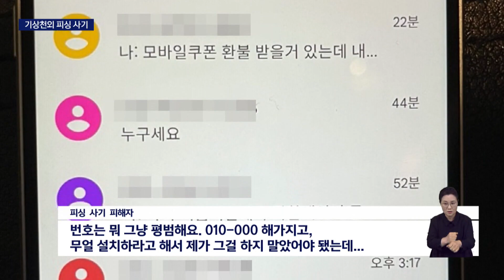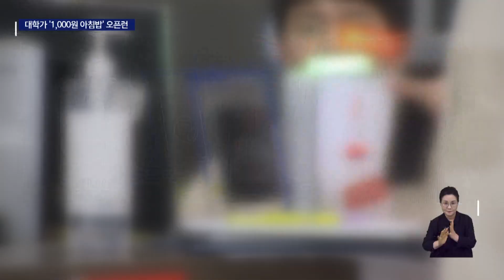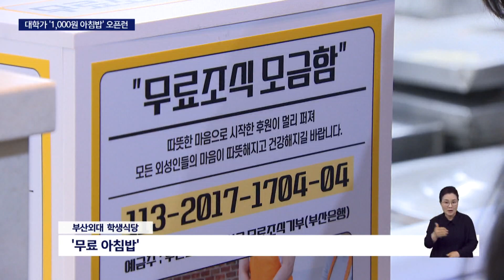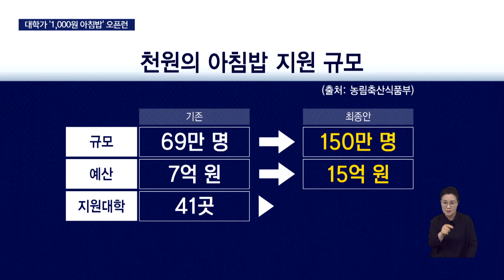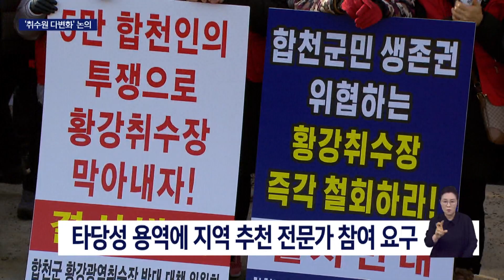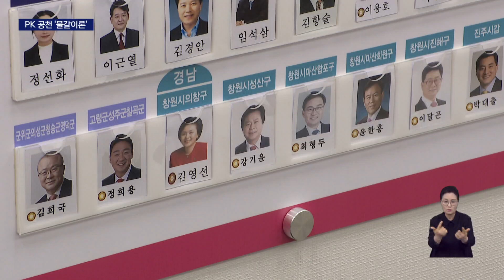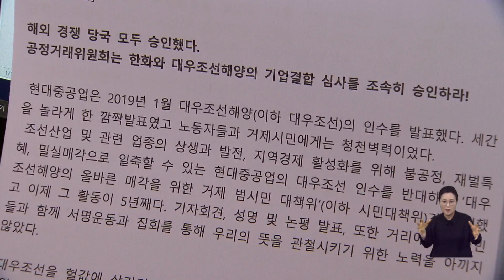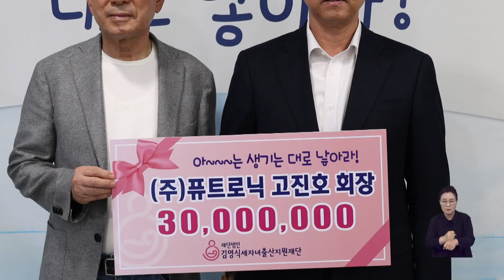2030 엑스포 유치 열기 전국으로 확산... 04/10 (월) KNN 뉴스아이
- 2030 엑스포/유치 열기 전국으로 확산

- 땅 속 번호조작기로 24억원 피싱사기

- 부마항쟁 '사제총기 조작사건' 진상 규명

- 고물가시대, '1000원 아침밥' 확산

- '취수원 다변화' 민관협의체 재가동 움직임

- 총선기획/PK공천기준, 국민의힘 사무총장에게 듣는다